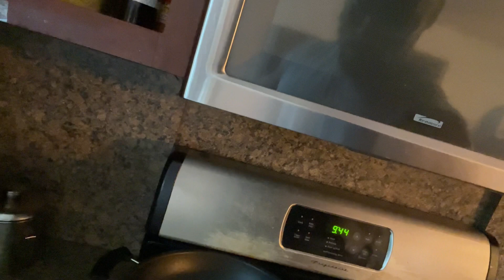DIET DURING THE HOLIDAYS IS HARD